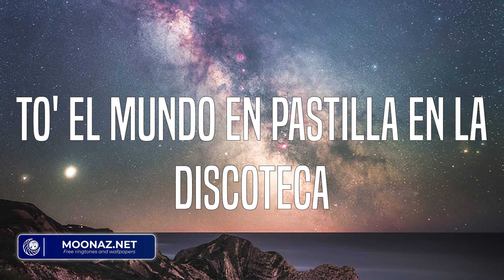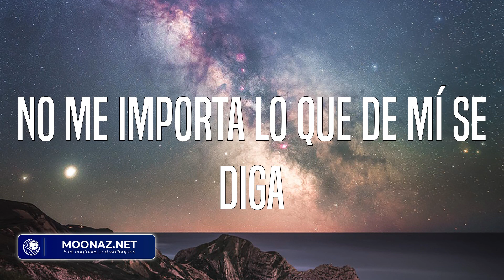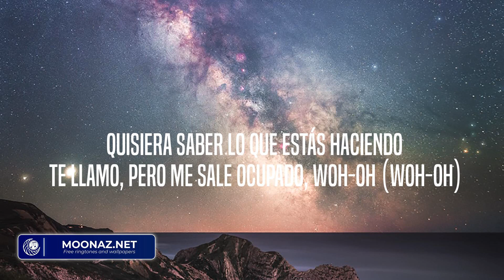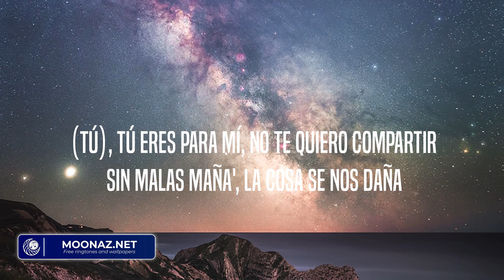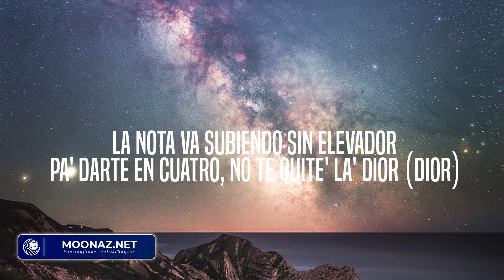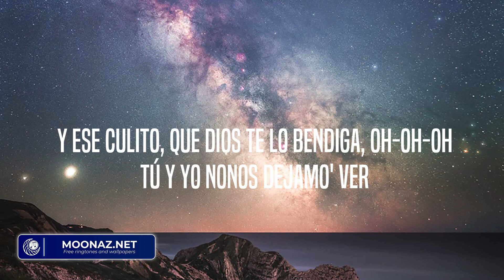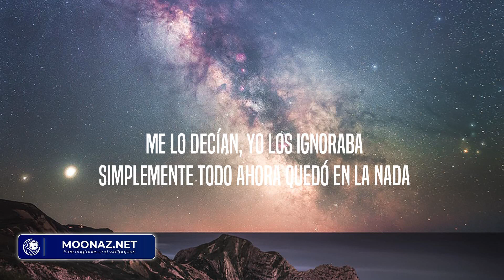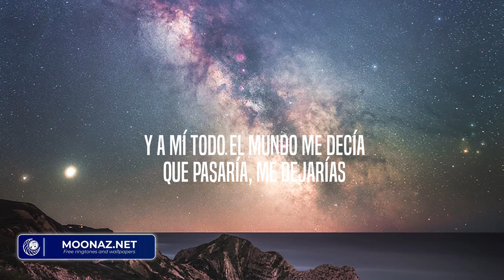Farruko - Pepas (Letra/Lyrics) Latino Songs Music 2023 || Pareja Del Año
Letra:

Desacatao'
Empastillao'
(Qué maldita nota)
(Arcoíris)
¡Fa-Fa-rru!
¡Blep!
¡Fa-Fa-rru!
(Qué maldita nota)
(Arcoíris)
Desacatao'
Empastillao'
(Qué maldita nota)
(Arcoíris)
¡Fa-Fa-rru!
Dimelo, Chino
The Most Winning
Victor Cárdenas
White Star
Sharo Towers
La 167
La 167